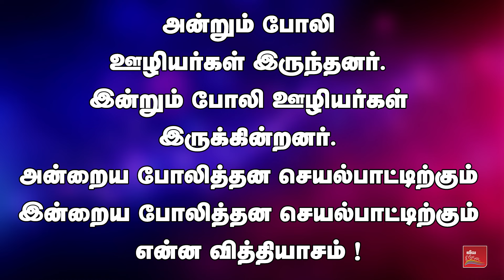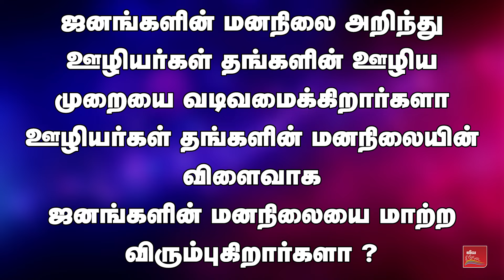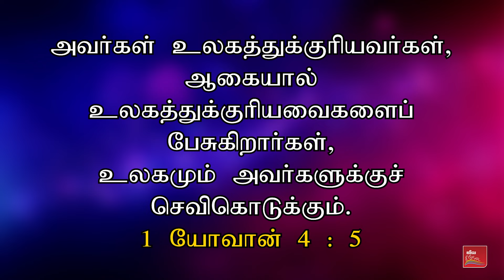Present style of the Spiritual Hypocrisy | Christian Awareness Message | Samsonpaul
முன்பெல்லாம் போதகர்களின் மாய்மாலம் அந்த ஸ்டைல் !இப்பொழுதெல்லாம் மாய்மாலம் இந்த ஸ்டைல் ! | கிறிஸ்தவ விழிப்புணர்வு செய்தி | சாம்சன்பால்

►► Our Address :
SAMSONPAUL
LIVING STREAM MINISTRIES
126. Muthiya Mudaliyar street,